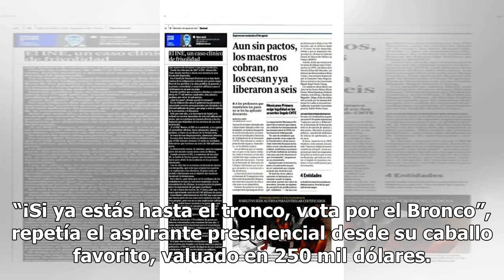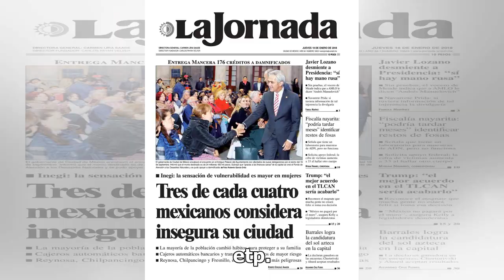“El Bronco” cabalga por Querétaro en caballo de 250 mil dólares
Santuario Santa María del Pueblito, Querétaro.- “¡Arriba, mi Centauro del Norte!”, gritó un queretar...